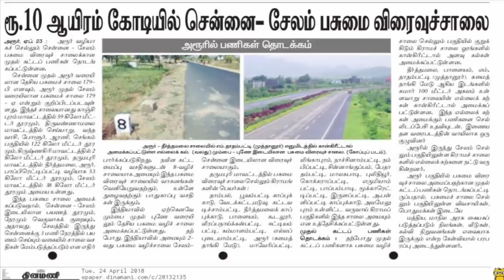பகையை மறந்து எடப்பாடிக்கு செம ஐடியா கொடுத்த தங்க. தமிழ்ச்செல்வன்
This video is about Dhinakaran support  Theni mla Thanga.thamilselvan Latest speech and interview.